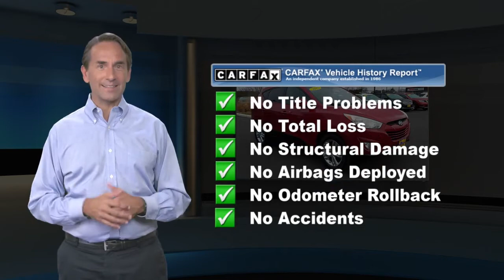Used 2013 Hyundai Tucson GLS, Point Pleasant, NJ U13219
[RLVID:8560:4fdc8b9cbaf81f0c:9c0d2fa62b2cad55:1]